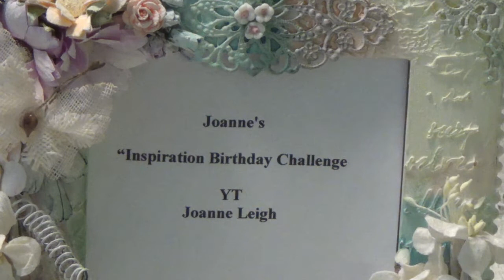VR for Joanne's "Inspriation Birthday Challenge"